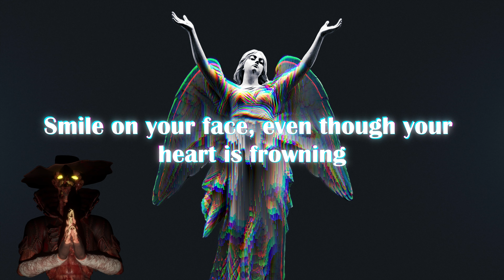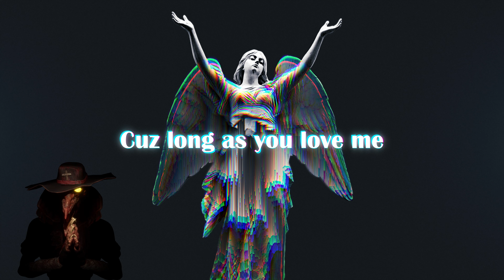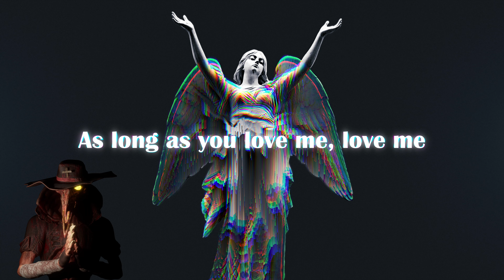Justin Bieber x NEFFEX | "As Long As You Love Me" [Mashup] Lyrics | Showroom Partners Entertainment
Lyrics of As Long As You Love Me by Justin Bieber, Big Sean

We′re under pressure
Seven billion people in the world tryna fit in
Smile on your face, even though your heart is frowning
But hey now, you know girl
We both know it's a cruel world
But I will take my chances
As long as you love me
We could be starving
We could be homeless
We could be broke
I′ll be your platinum
I'll be your silver
I'll be your gold
As long as you love me, love me
Fighting every second of the day for your dreams, girl
I′ll be your Hova
You could be my Destiny's Child on the scene, girl
So don′t stress and don't cry
Oh, we don′t need no wings to fly
I don't know if this makes sense, but you′re my hallelujah
Give me a time and place, I′ll rendezvous it
I'll fly you to it, I′ll beat you there
Girl, you know I got you
Us, trust, a couple things I can't spell without U
Now we on top of the world
′Cause that's just how we do
Used to tell me sky′s the limit, now the sky's our point of view
Man, we stepping out, like woah, oh God
Cameras point and shoot
Ask me, "What's my best side"
I stand back and point at you, you, you
The one that I argue with
Feel like I need a new girl to be bothered with
It′s green where you water it
So I know, we got issues baby, true, true, true
But I'd rather work on this with you
Than to go ahead and start with someone new
As long as you love me (I'll be your silver, I′ll be your gold)
As long as you love me, you love me, you love me (it's all I want baby)
As long as you love me, you love me, you love me (please, don't go)
As long as you love me, as long as you love me, ′long as you love me